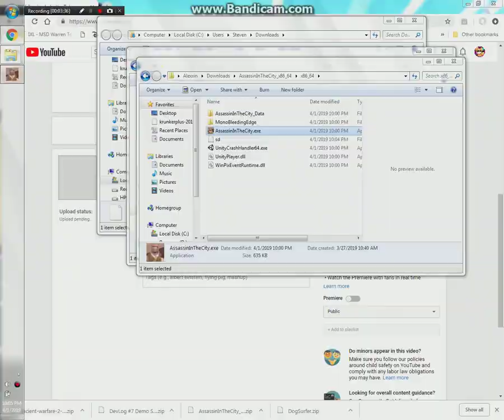SNEAKY AND SLY! UNITY ASSASSIN SIMULATOR!